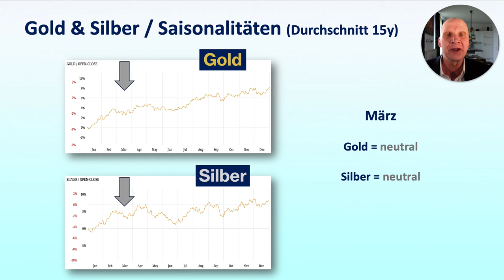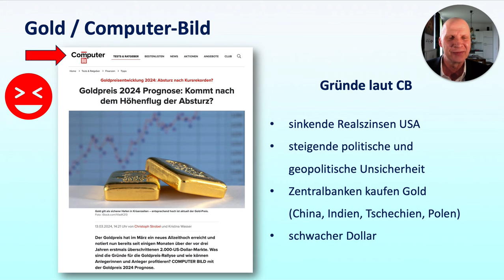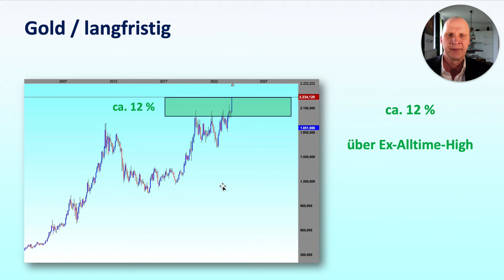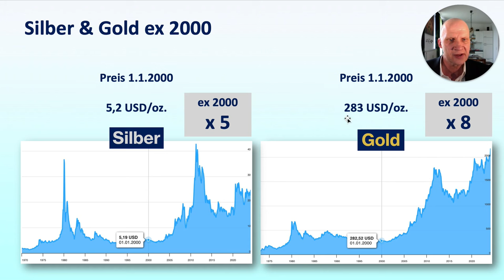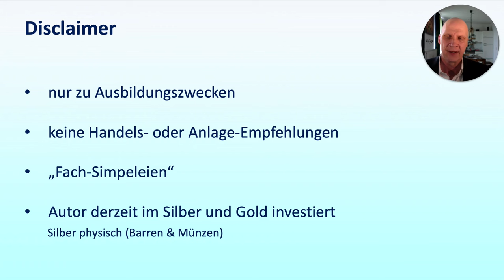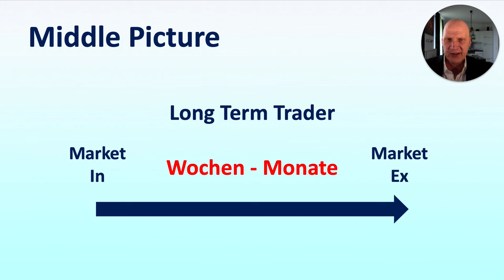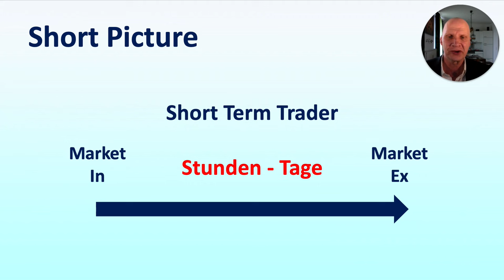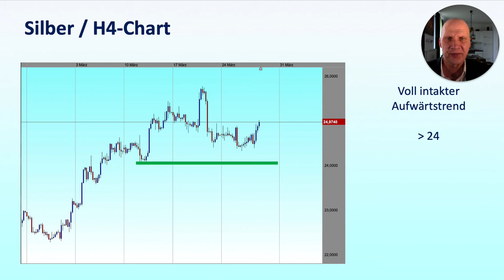Gold + 3,1 % 🔥 macht neues All-Time-High 🔥 Silber schließt den März unter 25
Extrem spannende Zeiten bei Silber und Gold.

Nachdem Gold zwei Wochen seitwärts bullisch konsolidierte, legte es in der vergangenen Handelswoche ein neues All-Time-High auf das Chart.

Sogar Computer-Bild äußert sich schon zum Goldpreis - das schauen wir uns auch näher an.

Silber geht knapp unter der 25 in die Ostertage und ist weite "gefangen" in der Hick-Hack-Zone zwischen 22 und 26.

Silber und Gold werden in diesem Film in 3 Time-Frames analysiert. Big Picture (Monate, Jahre), Middle Picture (Monate, Wochen), Short Picture (Stunden bis Tage).

Meine Wirtschafts-Kurse bei Udemy (u.a. für das fundamentale wirtschaftliche Verständnis ...)

Dauer ca. 1,5 Std.
Die EMA 200 Börsen-Strategie
Ohne Vorwissen sehr profitabel und einfach an der Börse handeln - bei äusserst geringen Zeitaufwand (profitabler als die meisten Fond-Manager!).